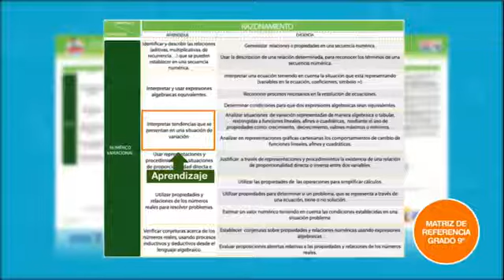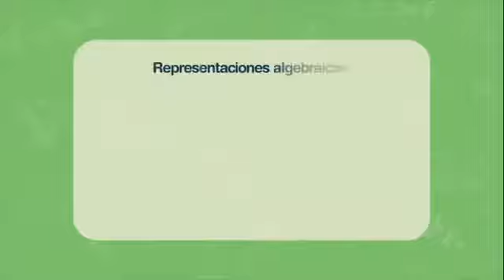Matemáticas 9 parte 1 Orientaciones pedagógicas